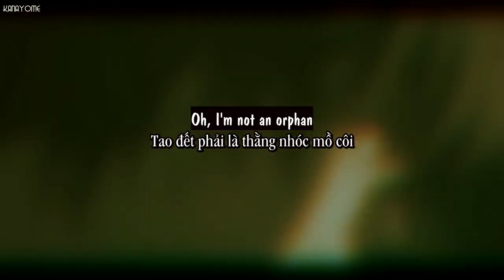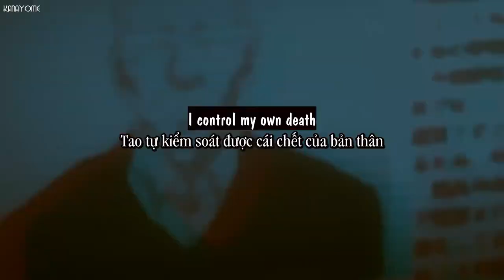| Vietsub | XXXTENTACION - King Of The Dead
Vietsub by: Kanayome (CẤM Reup!)

RIP X
--XXXTENTACION--